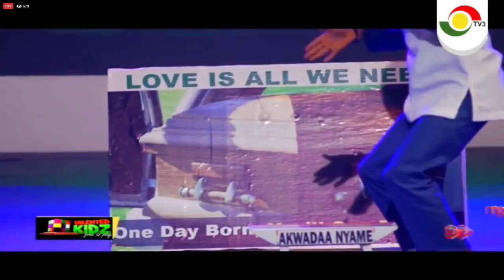Akwada Nymae Lovely HighLife at Talented kids S12. Vote4Them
Akwada Nymae Lovely HighLife at Talented kids S12